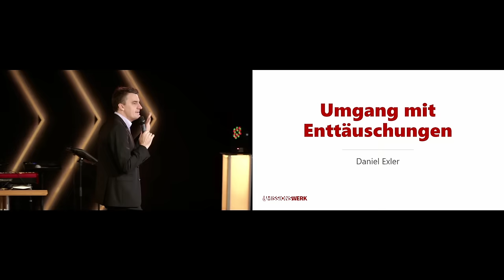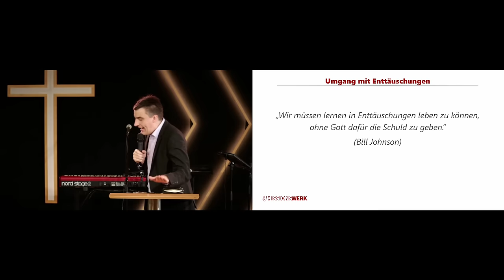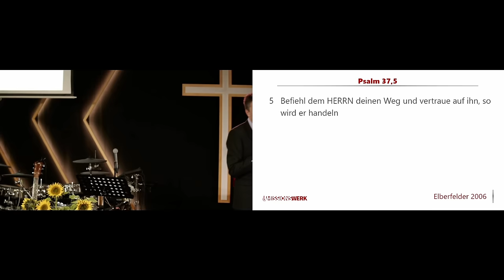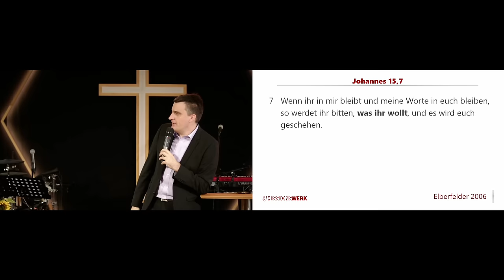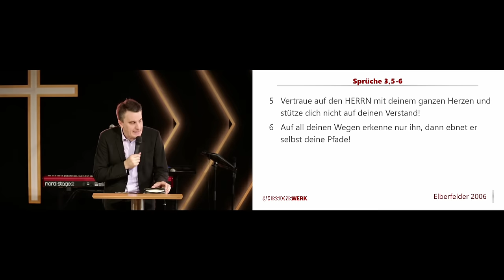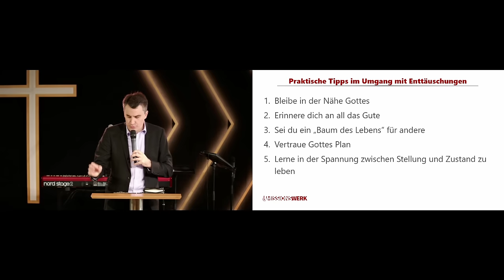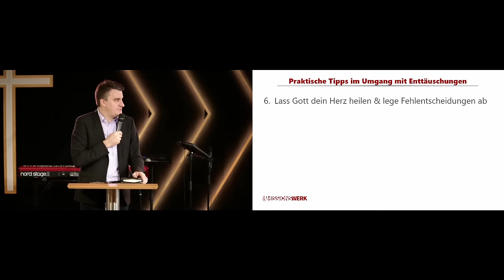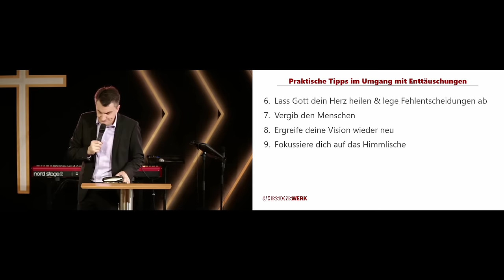Umgang mit Enttäuschungen | Daniel Exler